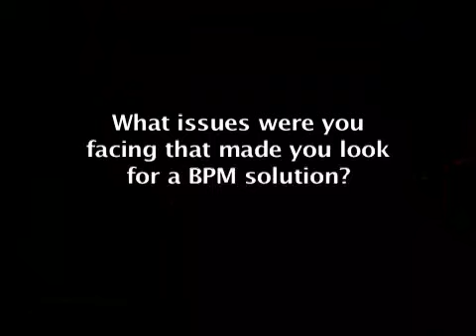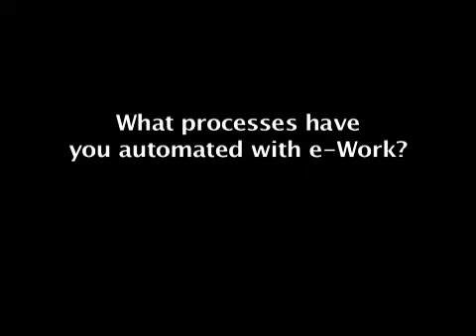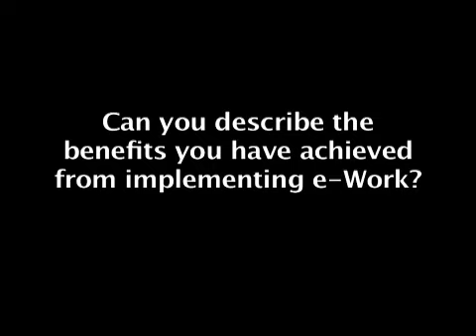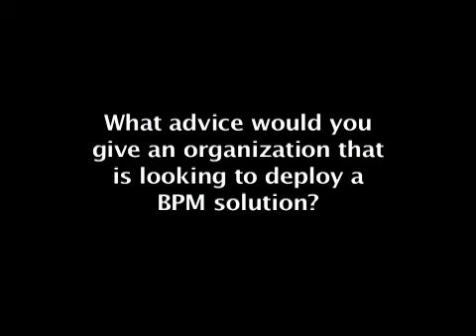Blue Rhino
Blue Rhino, a division of Ferrellgas, is the leading national provider of branded propane cylinder exchange and complementary propane-fueled products to consumers.  The Metastorm Business Process Management (BPM) software has helped the company become more efficient across its entire organization and comply with the Sarbanes-Oxley Act of 2002.